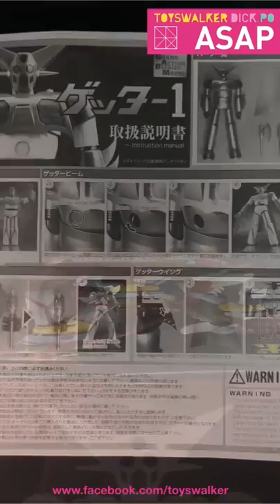TOYSTV【瞬間玩具遊】ASAP-43 Future Quest GABM Getter Robo 1 ゲッターロボ 1